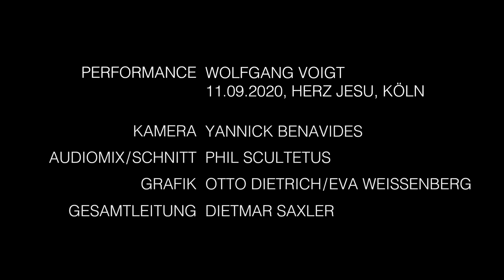Wolfgang Voigt x Ambient Festival 2020, Cologne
Performance of Wolfgang Voigt "Rückverzauberung" at Herz Jesu, 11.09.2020, Cologne, Germany at Ambient Festival 2020.

Ambient Festival - festival for ambient, neoclassical and performing music & visual art.

Camera: Yannick Benavides
Audiomix/Edit: Phil Scultetus
Grafics: Otto Dietrich / Eva Weissenberg
Direction: Dietmar Saxler